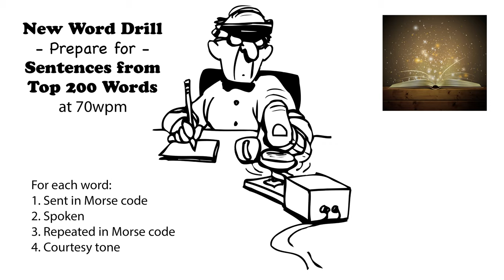Sentences from Top 200 Words - New Word Drill - 70wpm